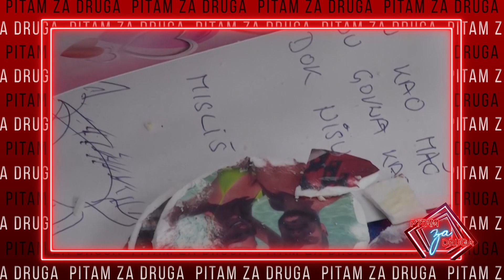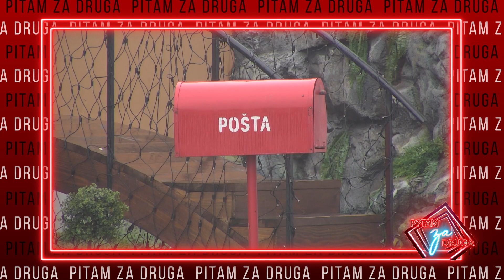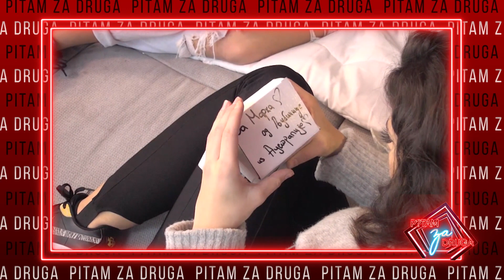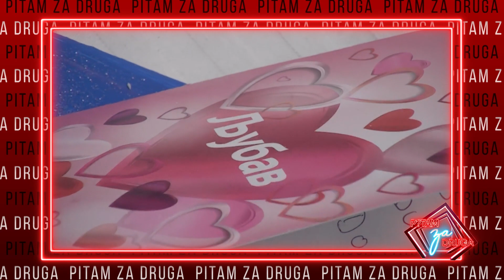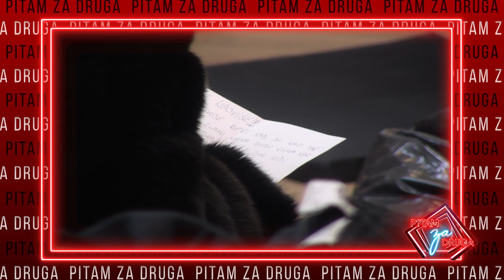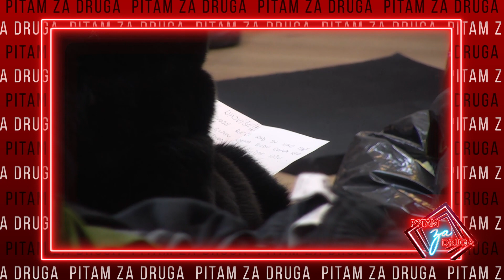Pitam za druga - Ana i Sanja - Pitanja gledalaca - 09.12.2022. - Red TV